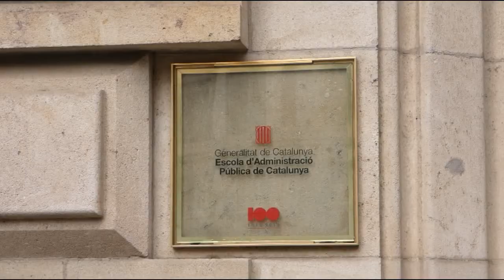Taula rodona “Dades Obertes per una ciutadania activa”. Barcelona, 6 de març, OpendataDay (2)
Entrevistes sobre la importància i l’aplicació en diferents àmbits de les dades obertes, realitzades als participants a la Taula rodona “Ciutadania activa i dades obertes” organitzada per la Secretaria de Transparència i Govern Obert amb motiu de la celebració del Dia de les Dades Obertes. Els participants, Jordi Foz, Javier Creus, Núria Espuny, Karma Peiró, Roger Palà i Thai Jungpanich ens expliquen com apliquen des del seu àmbit de treball (associacionisme, periodisme, institucions) l’obertura de dades per a millorar el coneixement i la informació de la ciutadania, i per tant la seva capacitat d’incidir realment en els afers públics.